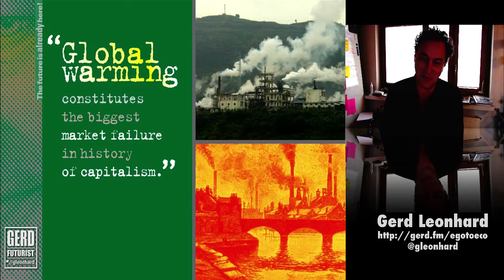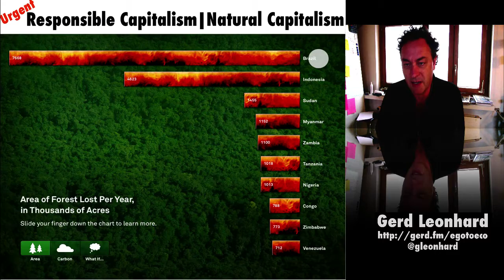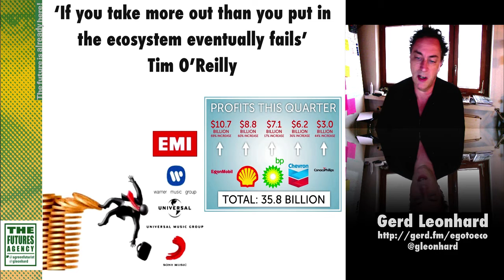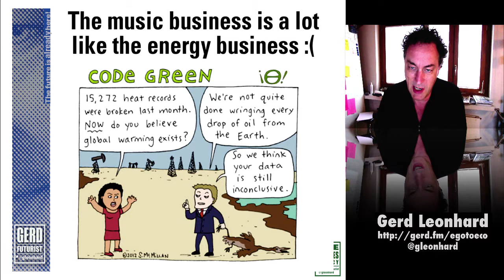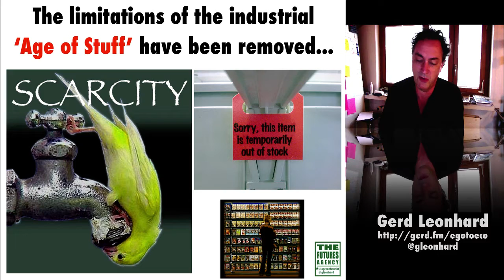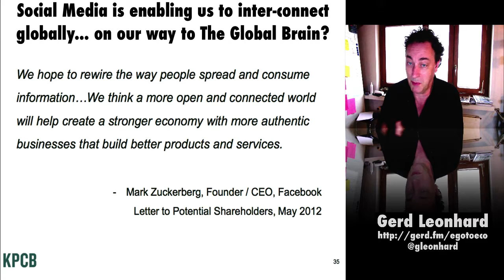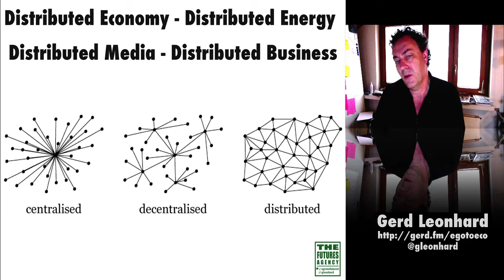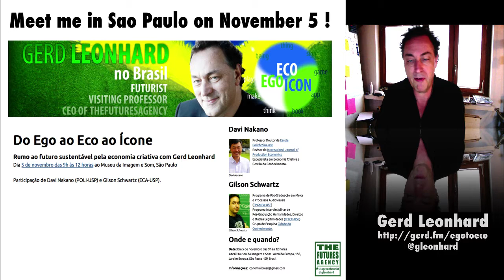From Ego to Eco: Media, Energy, Politics: Intro to 11/5 Sao Paulo Event (Futurist Gerd Leonhard) 2